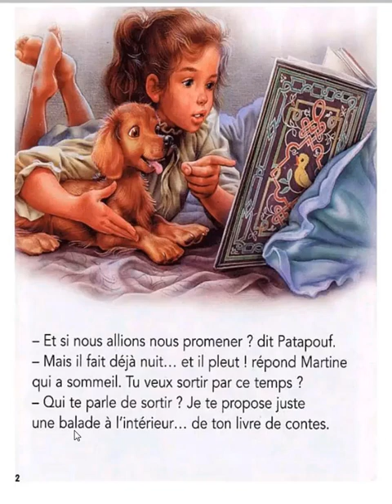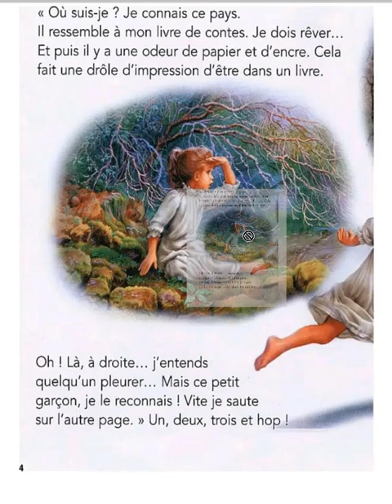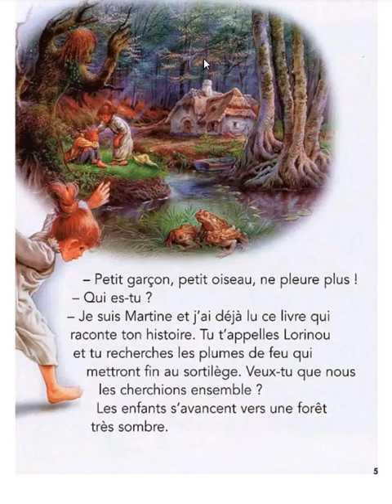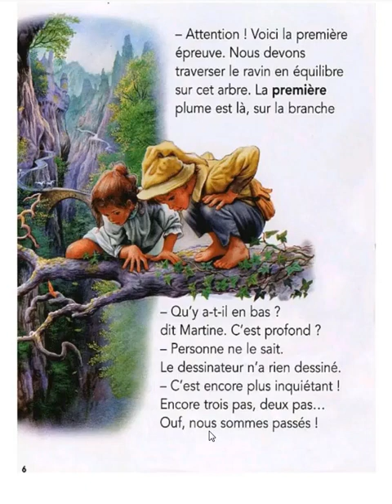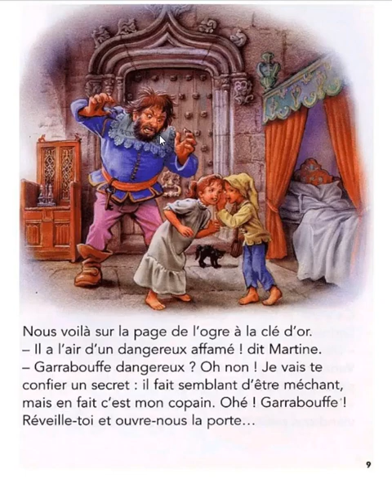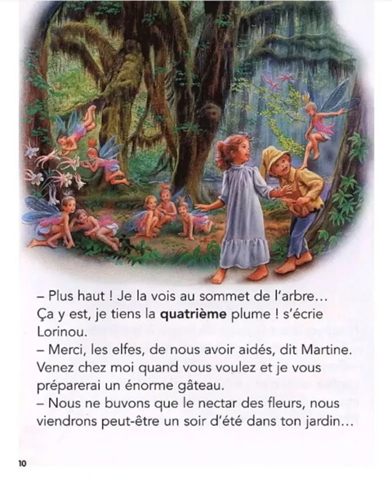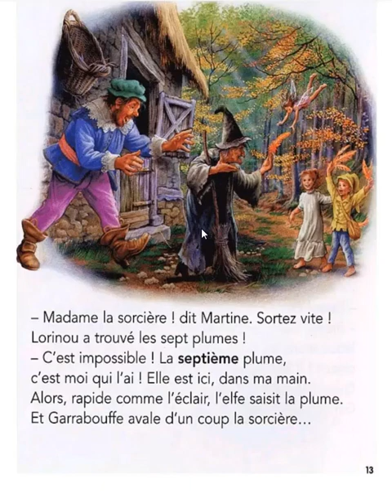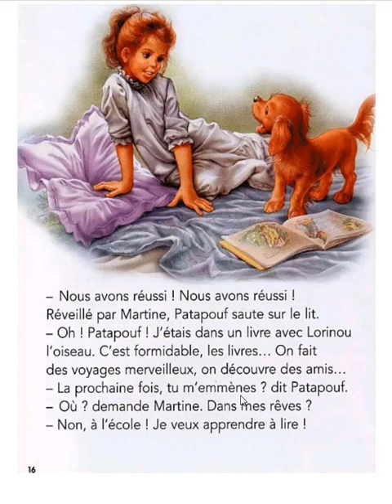قصص وحكايات بالفرنسية للأطفال Martine au pays des rêves